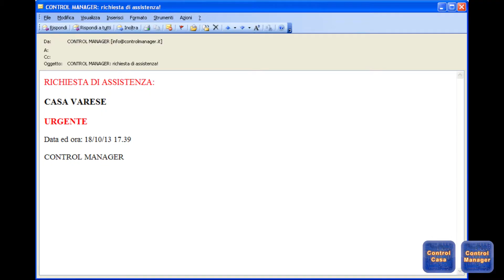CTRL-SOS: with Control Casa, safety comes first!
Welcome to Control Casa, the highest tech home automation has ever had.

Control Casa is lifestyle of home comfort provided by the latest technology.

CTRL-SOS is the essential function that helps You even in those unpredicted events of sickness, by combining simple features with smartphone, tablet or any other internet devices to alert immediately Your nearest family members.

With Control Casa, safety comes first!